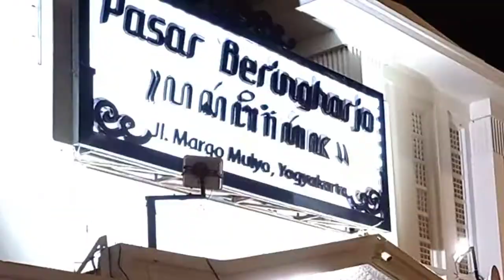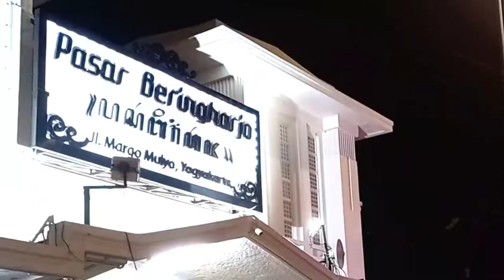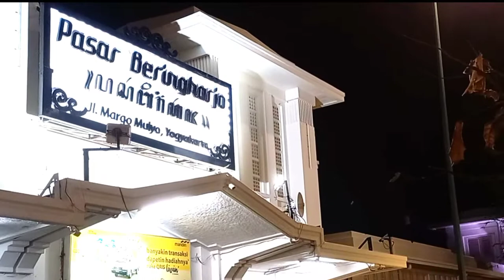Musik Seloso Wage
Musik Seloso Wage Malioboro sepanjang pedesterian
tugu jogja, tugu yogya, malam hari tanpa PK malioboro jalan di pedesterian jadi cepat wisatawan sepi idak begitu ramai,
malioboro tanpa PKL sepi,
jalan dipedesterian malioboro lampu remang2,
malioboro aneh suasananya malam hari,

musik malioboro,
musik malioboro jogja,
musik malioboro jogja cendol dawet,
house musik marlboro,
live music malioboro,
musik angklung malioboro full album,
musik angklung malioboro hot,
alat musik angklung malioboro,
live musik pendopo malioboro,
malioboro ageng musik,
musik jalan malioboro,
musik malioboro yogyakarta,
musik angklung malioboro,
lagu malioboro adella,
lagu angklung malioboro,
lagu anak malioboro,
musik angklung yogyakarta,
musik angklung di jalan malioboro,
music malioboro,
music jalanan malioboro,
musik calung malioboro,
lagu malioboro cover,
musik cafe yogyakarta,
musik di malioboro,
lagu malioboro doel sumbang,
lagu malioboro didi kempot,
lagu malioboro dara ayu,
lagu malioboro doel sumbang karaoke,
lagu di malioboro,
lagu dangdut malioboro,
lagu dj malioboro,
musik daerah yogyakarta,
live musik di malioboro,
music angklung jogja,
musik gamelan yogyakarta,
lagu hotel malioboro,
musik isi yogyakarta,
lagu malioboro jogja,
musisi jalanan malioboro,
lagu jawa malioboro,
lagu jadul malioboro,
lagu jalan malioboro,
musik angklung jogja malioboro,
lagu malioboro kla project,
lagu malioboro koplo,
lagu malioboro karaoke,
musik keraton yogyakarta,
lagu klitih malioboro,
lagu kenangan malioboro,
lagu keroncong malioboro,
lagu malioboro lirik,
lagu lawas malioboro,
lagu lesehan malioboro,
lagu nglitih malioboro,
lagu prapatan malioboro,
lagu pengamen malioboro,
lagu pop malioboro,
musik pinggir jalan malioboro,
lagu malioboro ratih purwasih,
lagu reggae malioboro,
musik stasiun yogyakarta,
lagu sunda malioboro,
musik tradisional yogyakarta,
lagu tentang malioboro,
video musik angklung malioboro,
musik marlboro 4